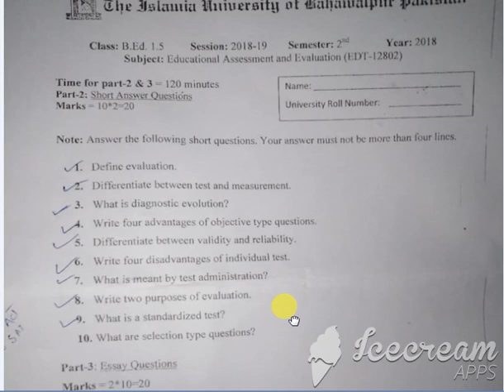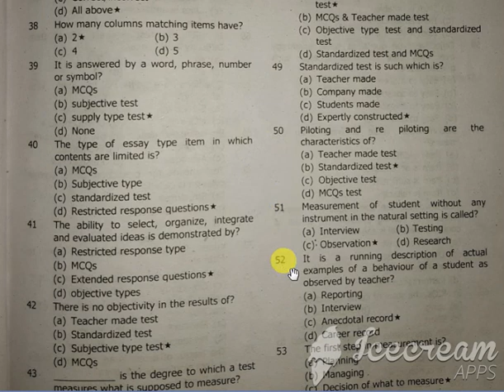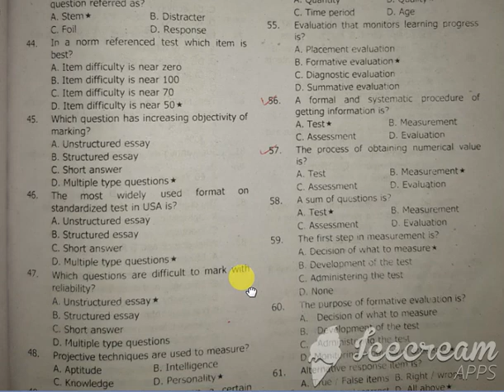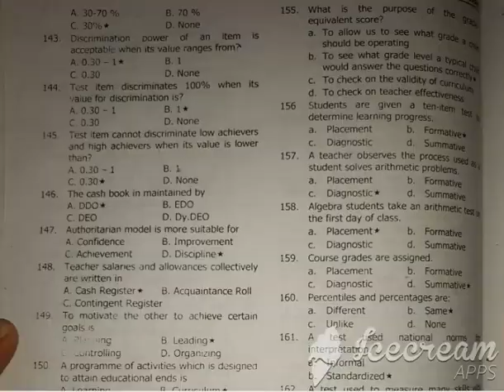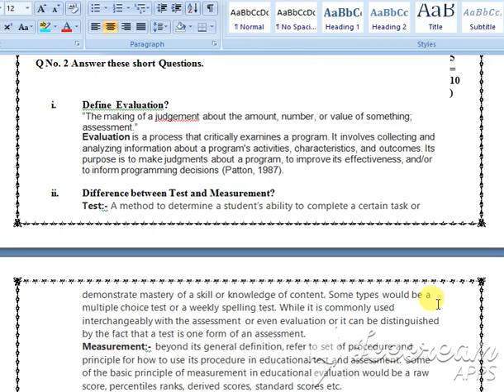Education Evaluation & Assessment MCQ's Past paper solution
B ed M ed Exam Preparation
According to IUB